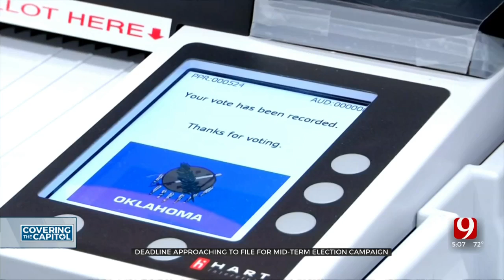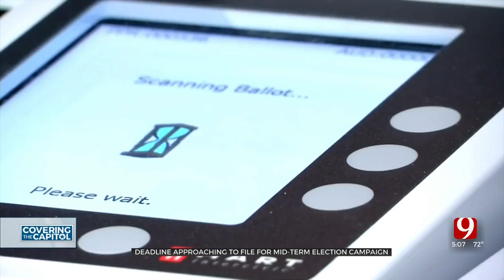Candidate Filing Period Begins Wednesday, First In-Person Filing In 6 Years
By the end of the week, Oklahomans will better picture of who is going to be on the ballot for the upcoming mid-term elections.